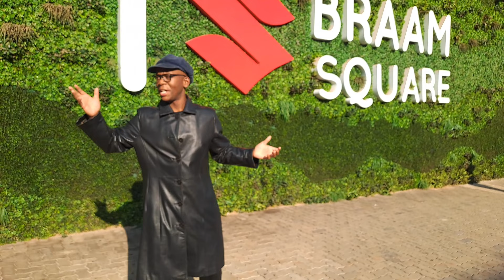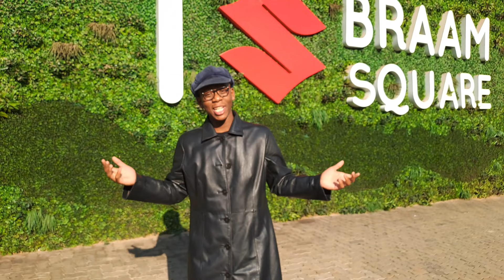Travel with Tjhabination to School, Vlog, King of Squats, Tshwala Bam dance creators, Debonairs Ad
Modern Mbadada:
Our story line, on the journey and what inspired us!

The world's most comfortable Zulu sandal, designed and engineered in Africa. Imbadada footwear delivers stylish accents of African heritage.

We modernized the message to modern street wear and gave it a premium finish to keep the story alive!

Imbadada is the traditional sandals, handmade from tyres, screws and synonymous with Zulu men. Imbadada (casual sandals with a horizontal strap)should not be confused with izingxab’lela that originate from ox leather shoes historically worn in rural KwaZulu Natal.

Migrant workers who would leave the rural areas and travel to the big cities (Johannesburg) to find work, would incorporated urban materials such as car tyres soles and straps into the design. This then became a signature feature of what we now know as Imbadada. This design is a brand on its own and is recognisable across South Africa. Imbadada is a symbol of the dual identity between the migrant worker and the city dweller.

In recent years, however the Imbadada has taken on a new meaning and has found itself in mainstream fashion. Designs have also change to include more colour, texture and materials Many people now wear Imbadada to traditional weddings, heritage events and on a daily basis.